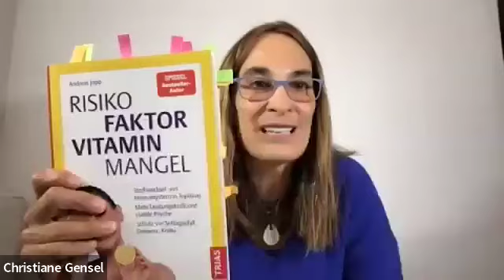Interview: Topfit mit Vitaminen – langsamer altern, mehr Energie, weniger Krebs und Schlaganfälle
Interview mit Andreas Jopp

Kämen Sie auf die Idee, Heizöl in einen Ferrari zu tanken? Wohl kaum! Für uns selbst tanken wir dagegen viel zu oft hochverarbeitete Lebensmittel und halten es für normal, dauermüde, gestresst und infektanfällig zu sein. Studien beweisen: Eine bessere Vitaminzufuhr macht einen erheblichen Unterschied.

Viele sind sich der Risiken einer schlechten Vitaminversorgung nicht bewusst: Wir altern schneller durch mangelnden Zellschutz und schlechtere Reparaturvorgänge. Damit steigt das Risiko für Schlaganfälle, Demenz, Depressionen, Krebs und Osteoporose erheblich. Versäumen wir die Chance, langfristig Risiken zu minimieren? 75 Länder weltweit ergänzen bestimmte Vitamine per Gesetz. Deutschland gehört nicht dazu. Ein gravierender Fehler, wie die Forschung zeigt.

Das Wissen über Vitamine hat in den vergangenen Jahren stark zugenommen. In den Medien wird darüber kaum berichtet. Andreas Jopp, Medizinjournalist und Bestseller-Autor, zeigt mit den neusten Studien, warum eine optimale Vitaminversorgung sich für jeden lohnt und unnötige Risiken senkt.

Vitamine praktisch
    -Was erhöht den Bedarf? Diäten, Sport, Alter, vegane Ernährung, Epigenetik, Medikamenteneinnahme, Erkrankungen.
  – Vitamine richtig dosieren – aber wie? Minimal, optimal und vermeiden.
  – Überfordert beim Vitaminkauf? Zusammensetzung, Qualität, No-Name-Produkte, Preis.